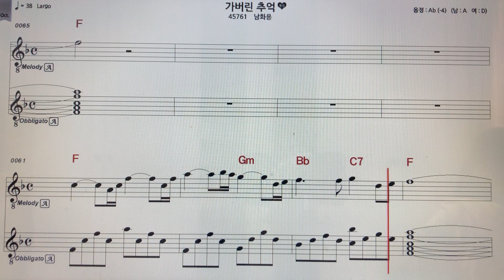남화용~가버린추억알토색소폰 악보MR ~손미영알토색소폰ㆍ플루트연주~신지성님작곡